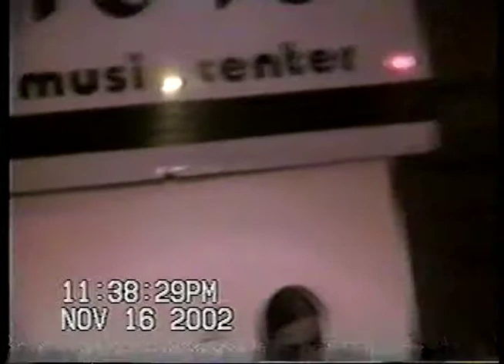twothirtyeight live at Toys Music Center in Lafayette, LA